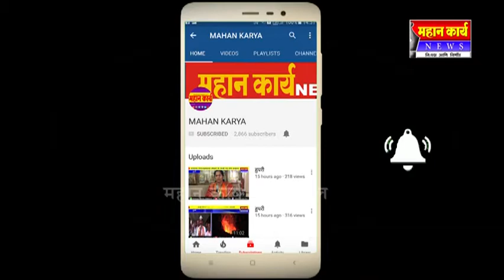कोगनोळीसह परिसरात शिवजयंती उत्साहात : चार तास मिरवणूक : भगवामय वातावरण